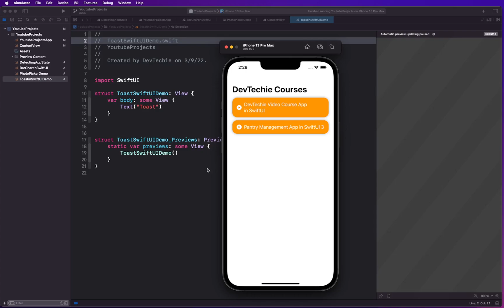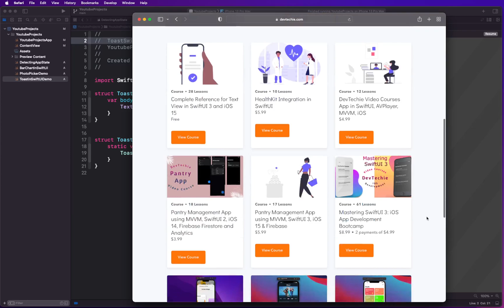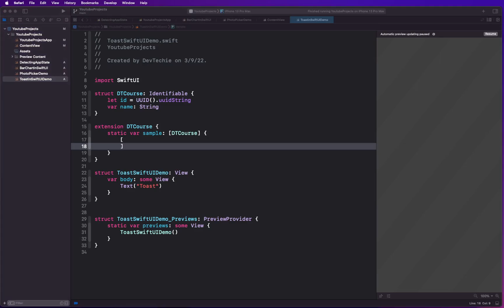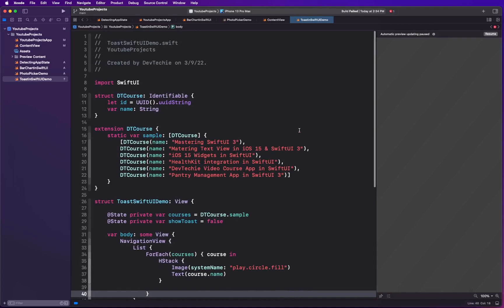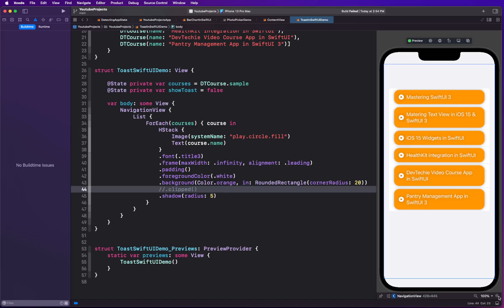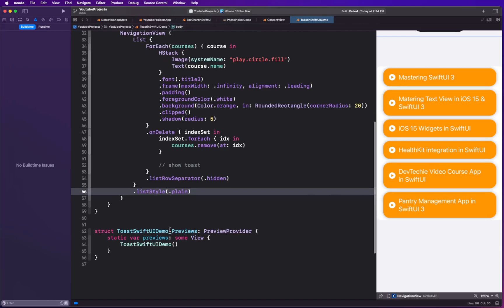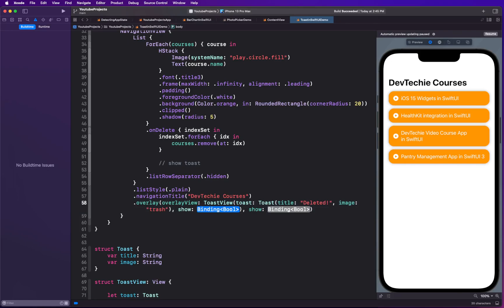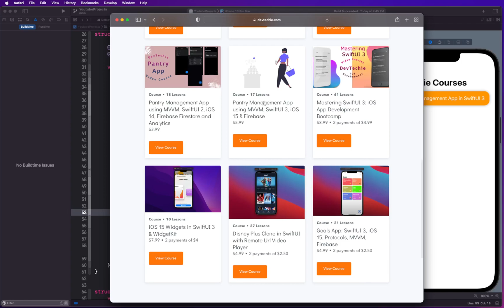Toast Message In SwiftUI